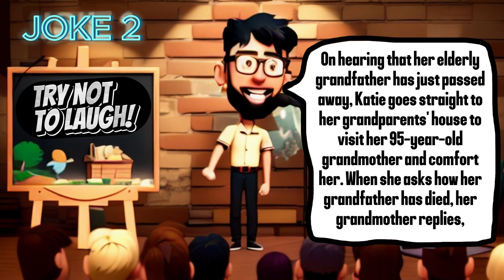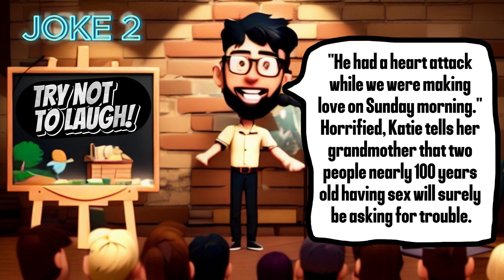🤣DIRTY DAILY JOKES! The Best Jokes of the Day | Why Did I Get Divorced? Well, Last Week Was My...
We are a content creation team on funny topics.   second stage, the speaker, who is myself, does the voice recording.  And in the next step, the video is edited and subtitles and footage are added to it . Each video takes about 2 hours to make .  And in the next step, the video will be uploaded to YouTube, tagging and (CEO) will be done, and then it will be available to you, dear audience.